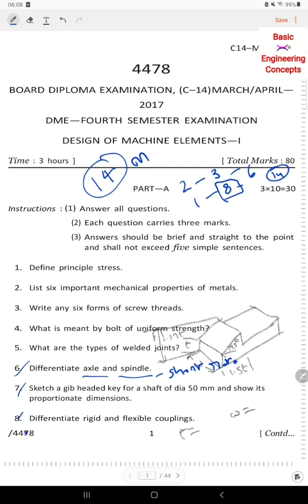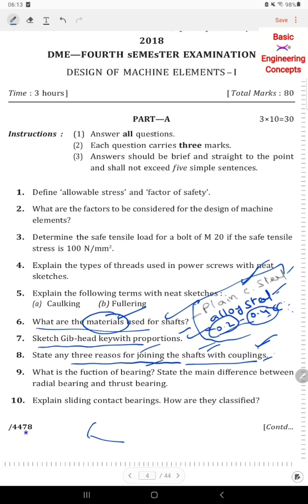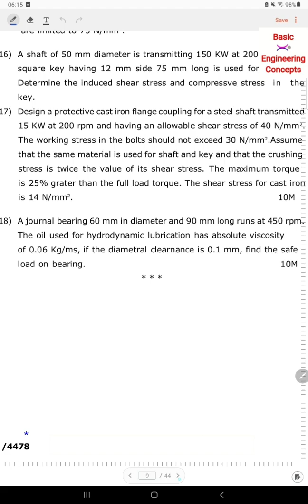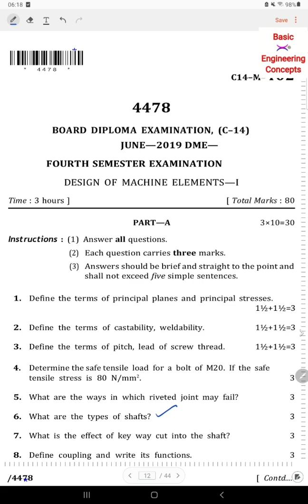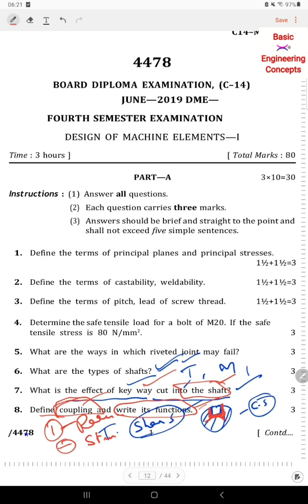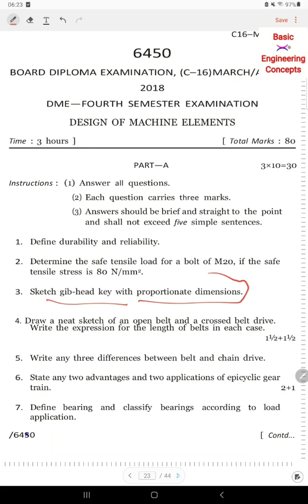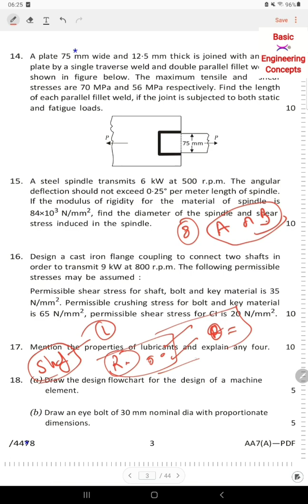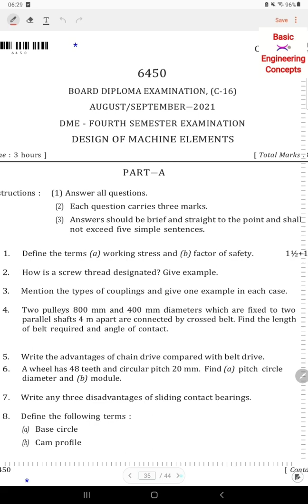Review on shafts,keys and couplings-DESIGN OF MACHINE MEMBER- 20 marks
shaft subject to combined bending and twisting

design of couplings